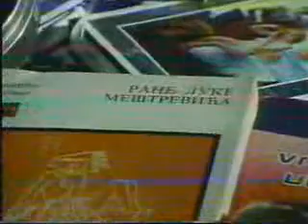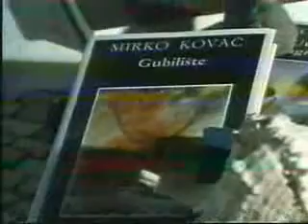Mirko Kovač III deo.wmv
MIRKO KOVAČ - srpski, hrvatski, bosansko-hercegovački, ničiji pisac